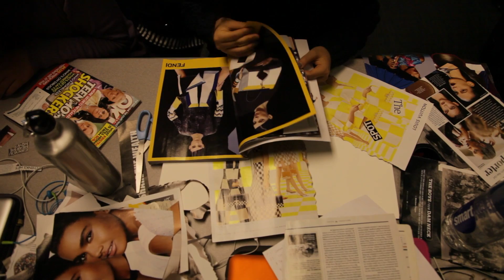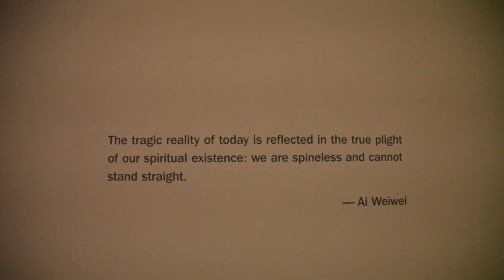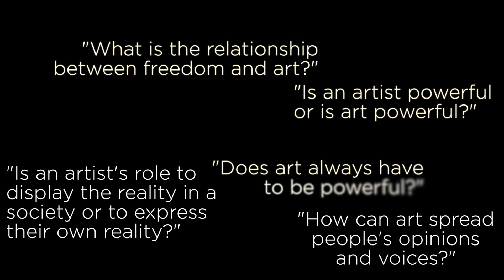Power & persuasion: social commentary in art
Art teacher Lee ann Thomas engaged her students in a unit about power and persuasion in art while on location in the United States. One of the main considerations was the question, "do artists have a social obligation/responsibility?" This inquiry led them to the Hirshhorn Museum in Washington D.C. where work from Barbara Kruger and Ai Wei Wei was on display.